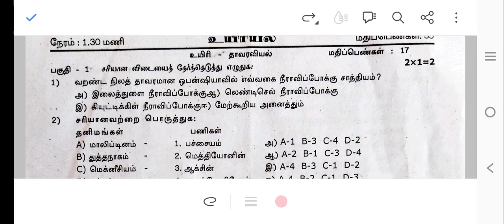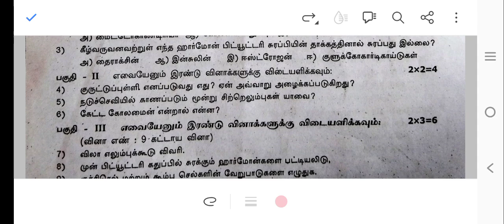11th Biology||Second Revision exam 2023||Question paper and answer key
11thBiology||SecondRevisionexam2023||Question paper and answer key